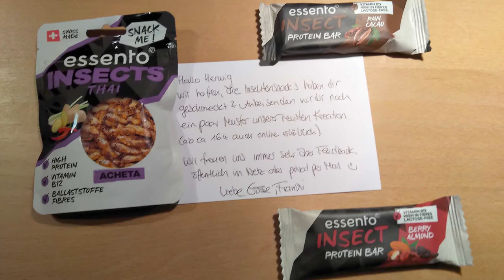Insektenessen nach der BIOfach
Insektenessen dank des Päckchens von Essento, den Züricher Spezialisten für Lebensmittel aus Insekten. Wir durften nach einer Vorstellung auf der virtuellen BIOfach2021 probieren und haben hier darüber berichtet